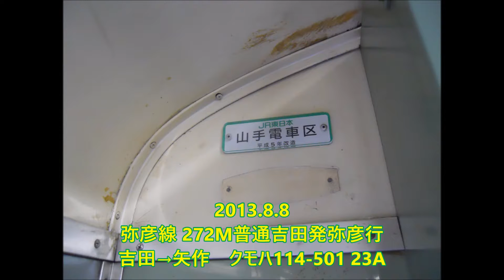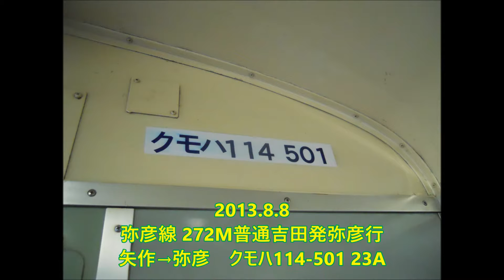【全区間走行音】弥彦線吉田→弥彦 クモハ114-501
収録日:平成25年(紀元2673年)8月8日
停車駅:吉田、矢作、弥彦